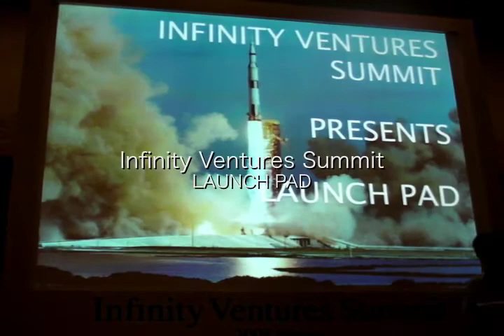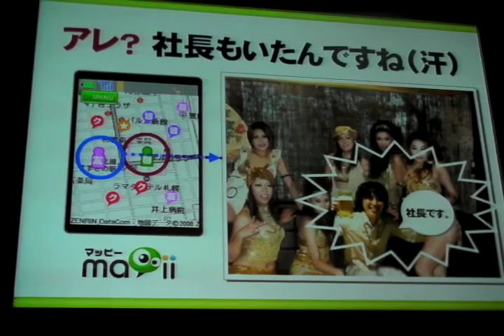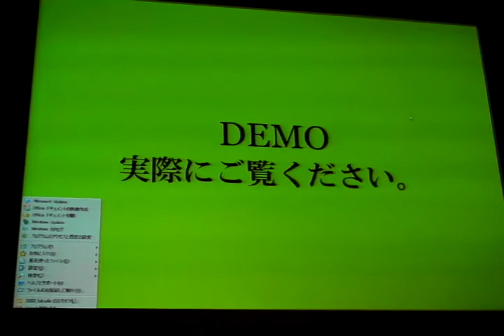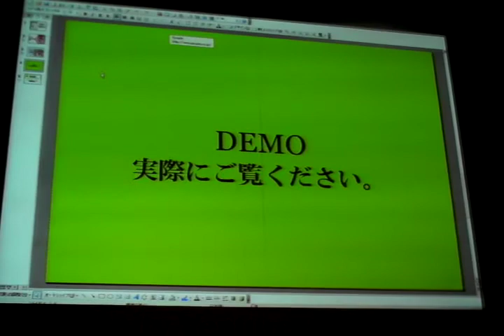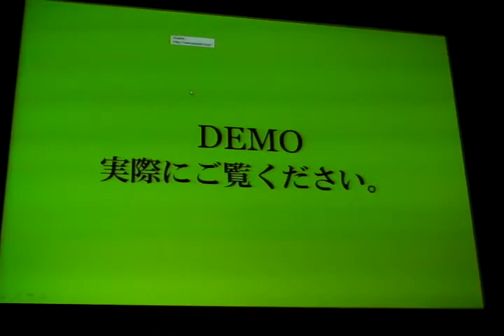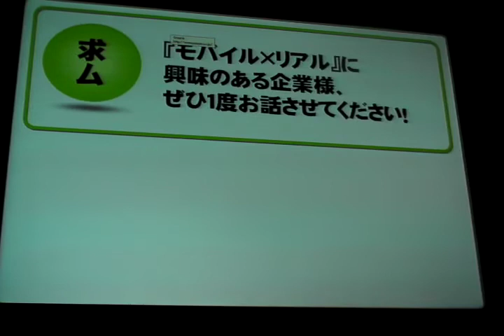mapii (IVS LAUNCHPAD)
IVS LAUNCHPADでのプレゼン動画です。